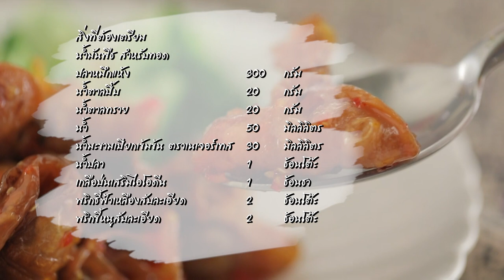หมึกฉาบสามรส สูตรเด็ด ทำง่าย สไตล์ "อ.ยิ่งศักดิ์"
หมึกฉาบสามรส
Sweet Spicy Crispy  Dried Squid

ปลากหมึกแห้ง     300  กรัม
พริกชี้ฟ้าเหลืองสับละเอียด    2  ช้อนโต๊ะ
พริกขี้หนูสับละเอียด    2  ช้อนโต๊ะ

1.ใส่น้ำมันพืชลงในภาชนะ นำขึ้นตั้งไฟปานกลางพอร้อน ใส่ปลาหมึกแห้ง ทอดจนสุกเหลืองกรอบ ตักขึ้น พักไว้
2.ใส่น้ำตาลปี๊บลงในภาชนะ นำขึ้นตั้งไฟ เติมน้ำตาลทราย น้ำและน้ำมะขามเปียกเข้มข้น ตราเนเจอร์เทส เคี่ยวจนส่วนผสมละลายเข้ากันดี
3.เติมน้ำปลา เกลือป่นเสริมไอโอดีน พริกชี้ฟ้าเหลืองสับละเอียดและพริกขี้หนูสับละเอียด คนให้เข้ากัน ใส่ปลาหมึกที่ทอดเตรียมไว้ ผัดให้เข้ากัน ปิดไฟ
4.ตักหมึกฉาบสามรสใส่ภาชนะ พร้อมเสิร์ฟ

▲Line @yingsakfood